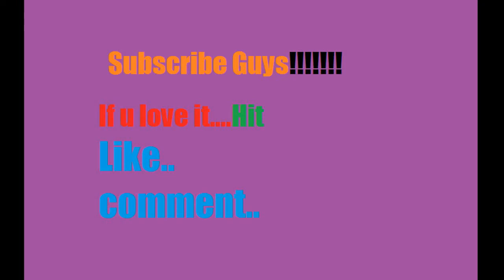Doctor's Penetration ft. MAKE JOKE OF